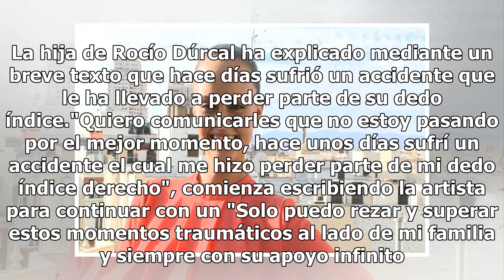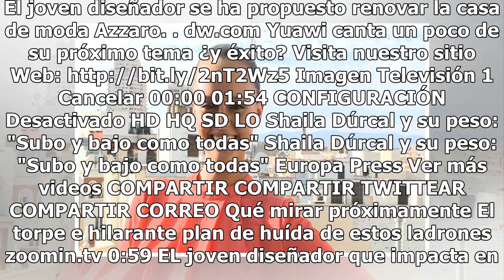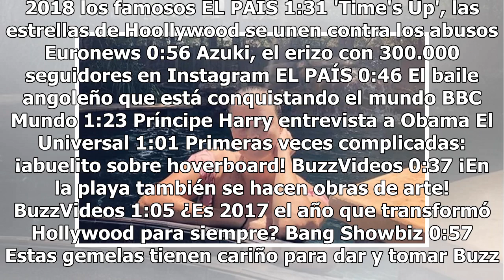Shaila Dúrcal sufre accidente y pierde parte de un dedo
Shaila Dúrcal comunicó a sus seguidores los duros momentos que está atravesando. La hija de Rocío Dúrcal ha explicado mediante un breve texto que hace días sufrió un accidente que le ha llevado a perder parte de su dedo índice."Quiero comunicarles que no estoy pasando por el mejor momento, hace unos...